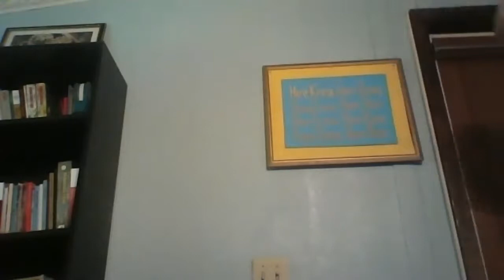Trivikrama Swami - Nektar Oddania 2 - O własnych siłach nie wydostaniemy się z sieci świata material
O własnych siłach nie wydostaniemy się z sieci świata materialnego
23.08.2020